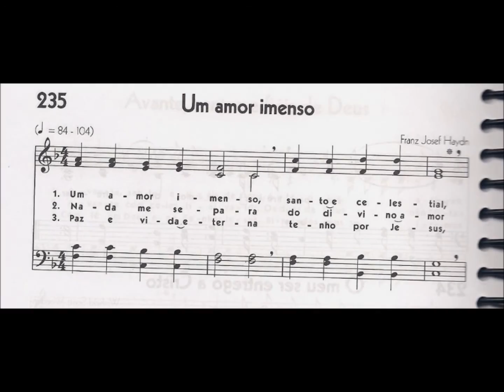CCB - HINÁRIO 05 - HINO 235 - "UM AMOR IMENSO" - by MESSIAS ULLMANN